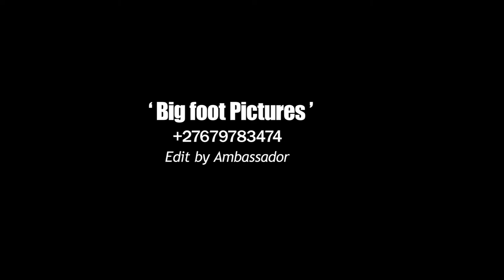Dr Dineza Ofen Phiri ~Miseche Simapha. New HD Video Produced by Ambassador Patrick.